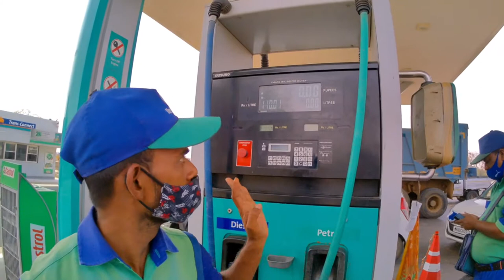IIUNKNOWN GIRADIगिरड वाले बाबा फरीद दरगाह II#giradwalebaba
|I बाबा फरीद दरगाह गिरड  I|
IIGIRAD WALE BABA FARID DARGAHII

How to make a YouTube channel on Android phone
How to create a YouTube channel for a kid